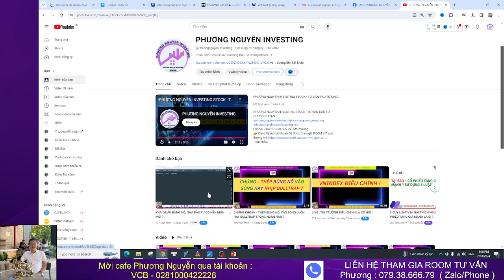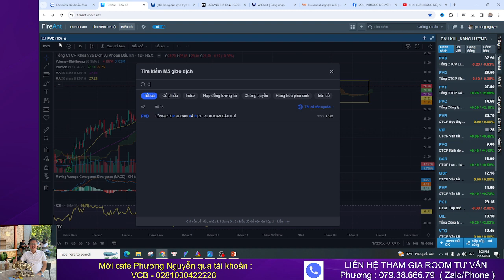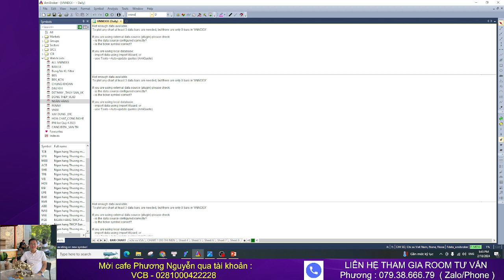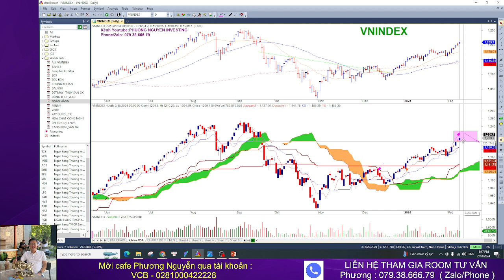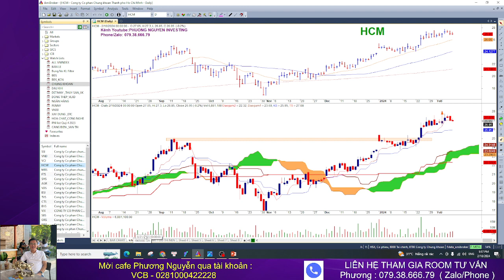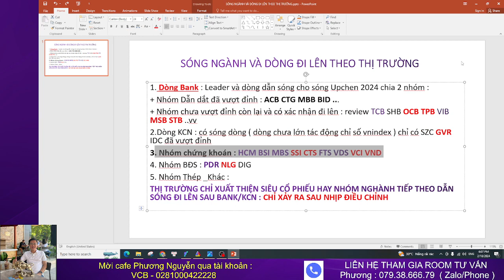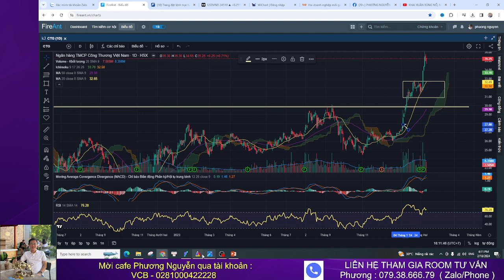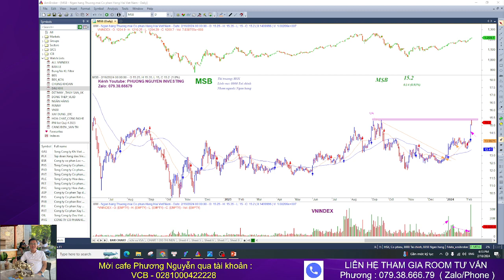ĐIỂM KÍCH HOẠT CHU KỲ CỔ PHIẾU VÀ TOP CỔ PHIẾU KHI THỊ TRƯỜNG ĐIỀU CHỈNH ?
Phân tích xu hướng và vận động của thị trường
-  Phân tích CHI TIẾT  & Hỏi Đáp cổ phiếu các nhóm nghành
📞Mobile/Zalo Phương 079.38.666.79 - NGUYEN NGOC PHUONG
 Hãy theo dõi và cập nhật thông tin mới nhất của tôi tại:

CHÚC ANH CHỊ ĐẦU TƯ THÀNH CÔNG, HIỆU QUẢ!